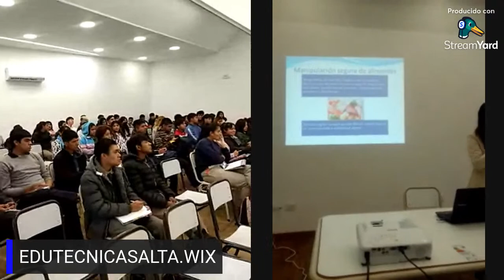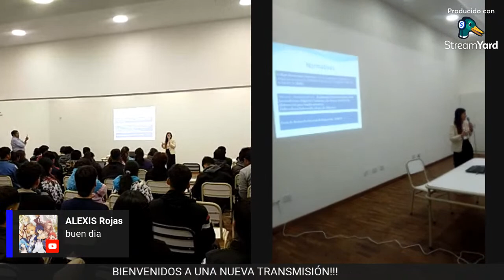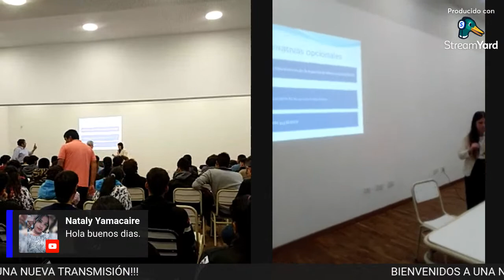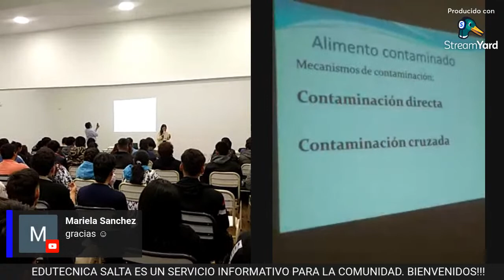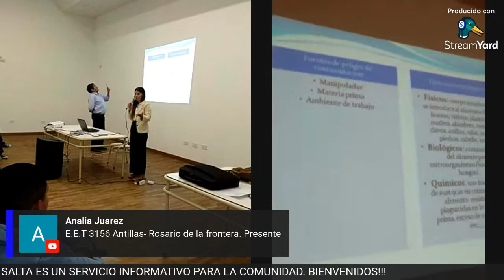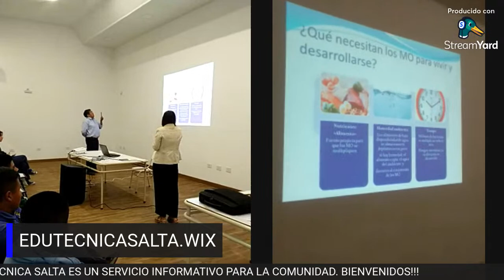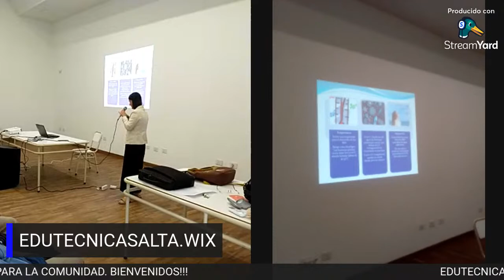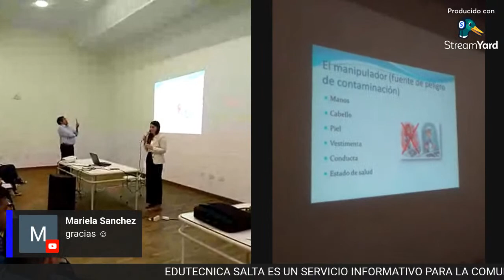CAPACITACIÓN SENASA CENTRO TECNOLÓGICO MARTÍN MIGUEL DE GÜEMES EET 3122